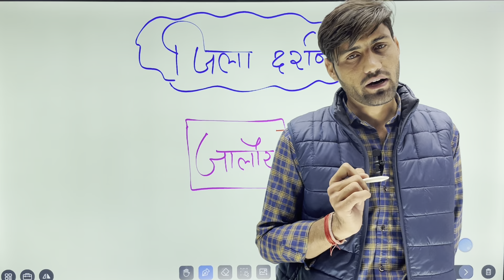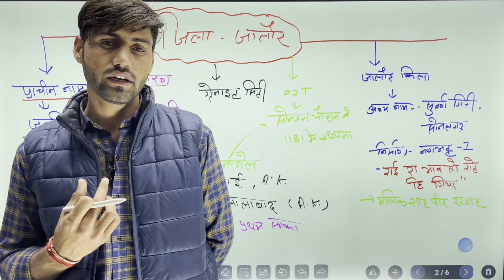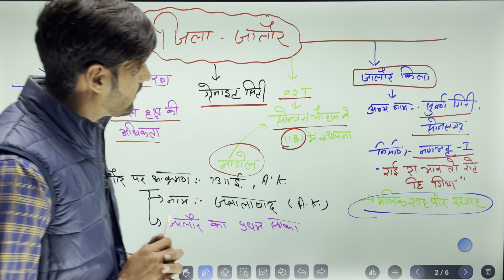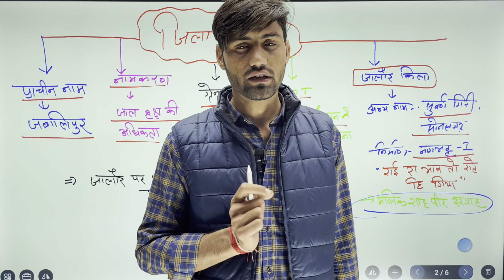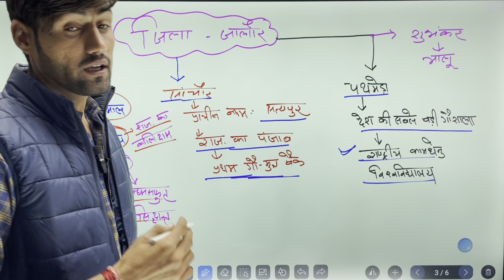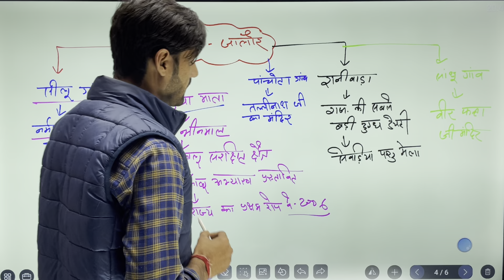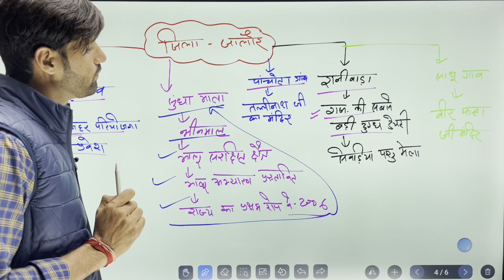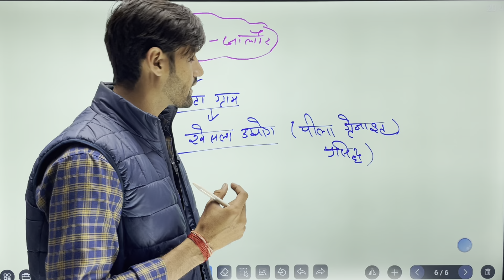जिला दर्शन जालौर।। Rajasthan Jila Darshan Jalore।।जिलादर्शन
Your quiries.

जिला दर्शन,
जिला दर्शन जालौर
जालौर जिला दर्शन,
जालौर
ग्रेनाइट नगरी
jalore
granite
granite nagri
jalaure
jalor
jalore jila darshan
jila darshan jalore
jila darshan Rajasthan,jila darshan book,
jila darshan,
jila darshan Rajasthan,
Jila darshan by Shivraj Sir,
Jila darshan book,